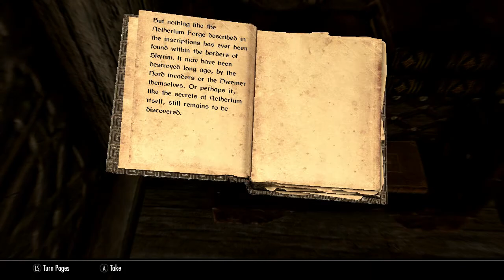In Skyrim SE 236 Lost to the Ages; The Aetherium Wars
Volendrung, Gorr, a Book and a Glowing Crystal Shard